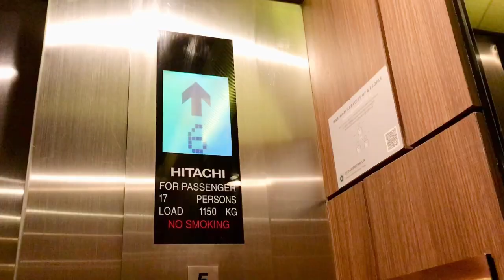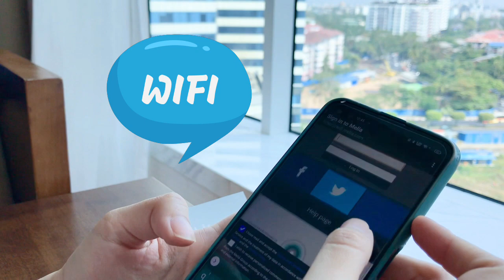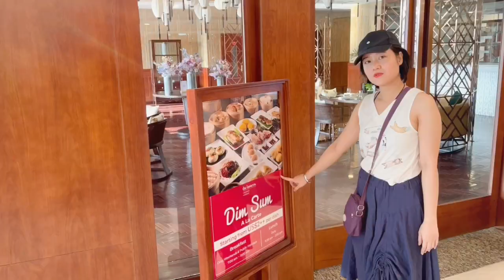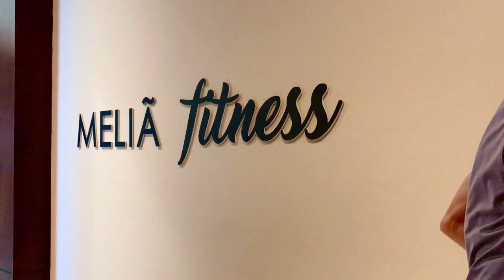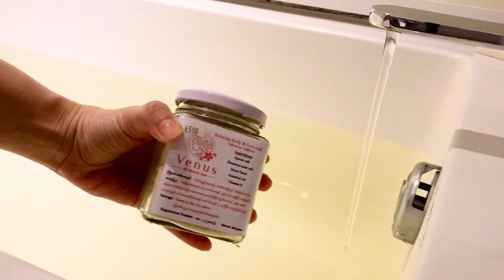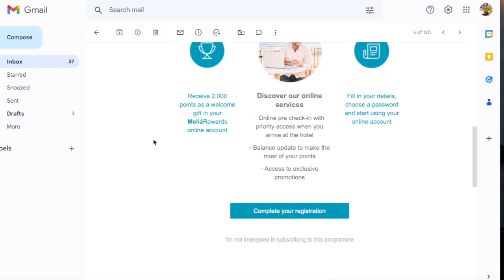Melia Yangon for your staycation and vacation.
If you’re deciding to stay or looking for a trip to Yangon, an honest hotel review is a must.
Accommodations, service, fitness, restaurants—everything you'll need during your stay is available here.
This video contains details (pros and cons) and is divided into sections to help you find what you're looking for.

00:00 Preview
00:10 Reception and Checkin
00:41 Room
01:38 Lobby Bar
02:19 Restaurant Floor
02:55 Pool and Fitness
04:00 Shower Time
04:48 Breakfast
06:24 Special Offer and Things I don't like in here